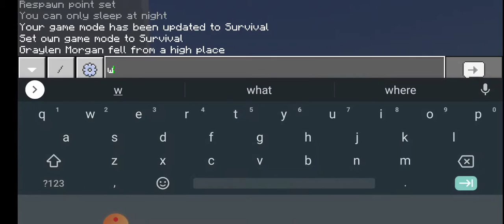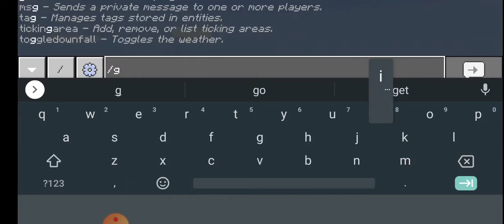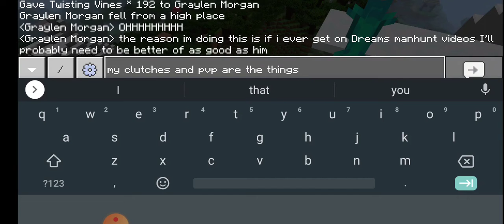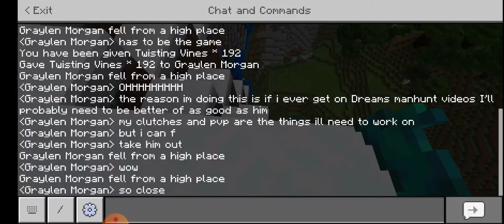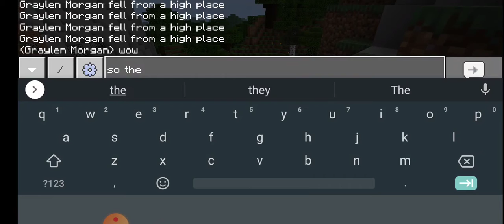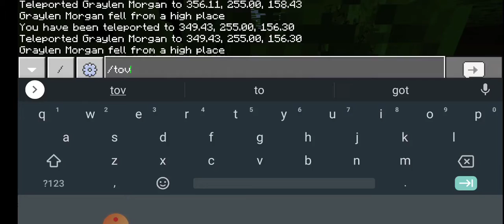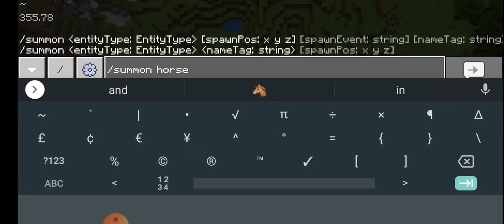Practicing to Get Better Than Dream at Clutching [400 IQ IDEA]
Dream is a YouTuber who stages and does things so impossible, I couldn't do it.

NOTE: all "Who is the best Minecraft Player" videos are scams because they only survey the most popular YouTubers, you don't know those could be the worst players ever [most likely not except Dream, he's really not the best Minecrafter out there.]

I know I am though.

Takes more grit and effort to play Minecraft Bedrock Edition.